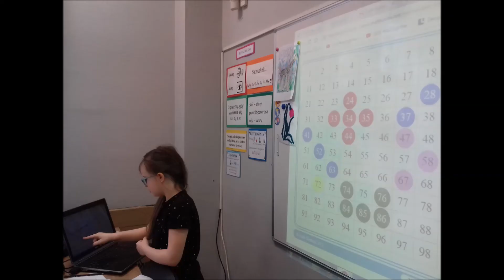Regent College - program Cambridge International Education Primary.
Program Cambridge International Primary od 1 września będzie realizowanych w klasach I-III Anglojęzycznej Szkoły Podstawowej Regent w Elblągu.